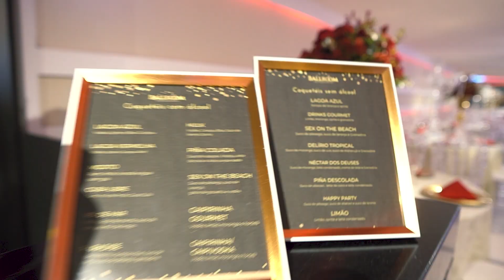Teaser Ingrid 15 anos festa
Pega esse teaser ai sensacional da Princesa Ingrid